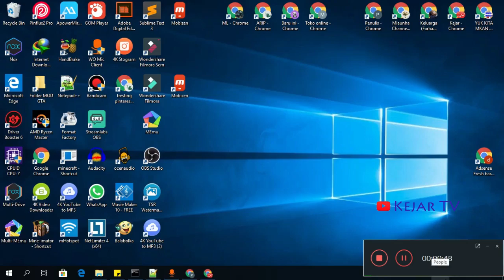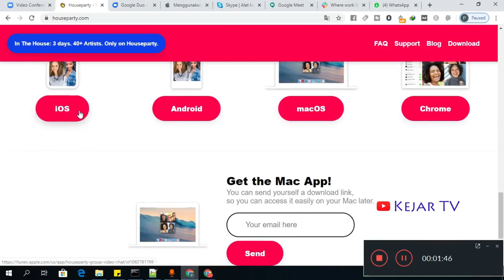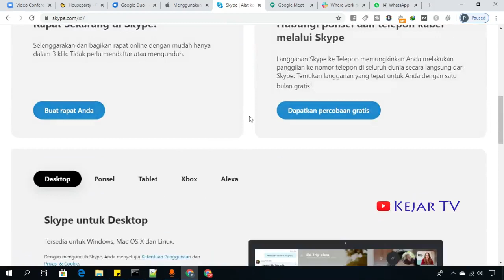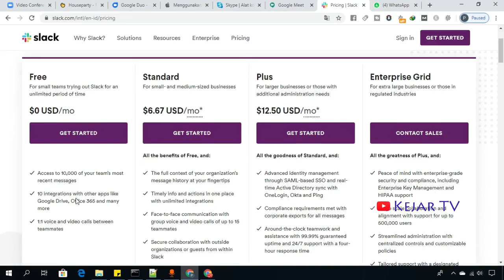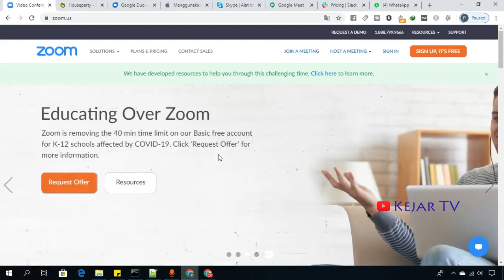Aplikasi Mirip Zoom Untuk Meeting, Belajar Onlinem Seminar